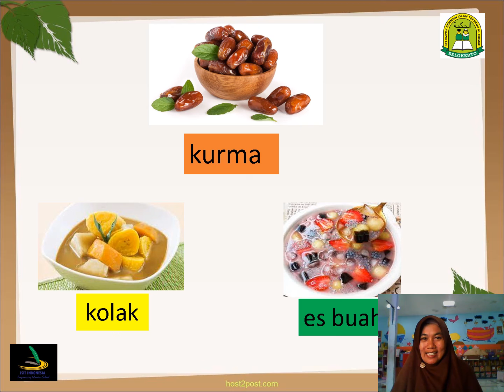KBIT AL HIKMAH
Mari membuat menu buka puasa